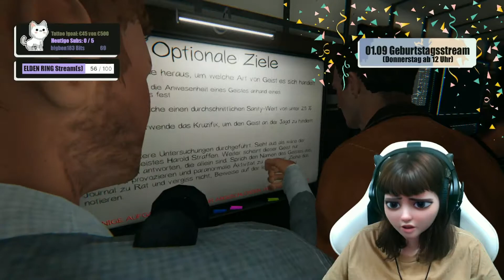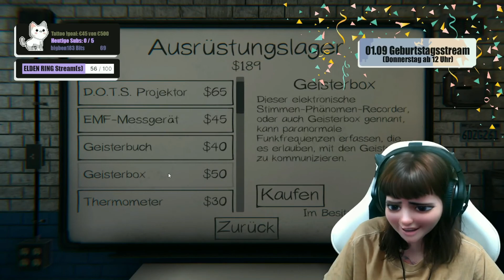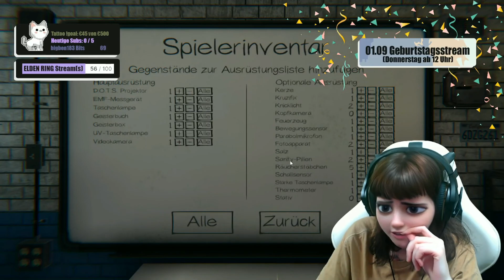👻 Auf in die Horrorschule! [Phasmophobia 03; 1991Evie]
Für Communityanfragen gerne im Stream vorbei schauen und mit dem Command !discord die Einladung erhalten.